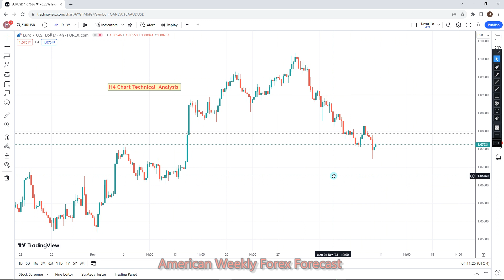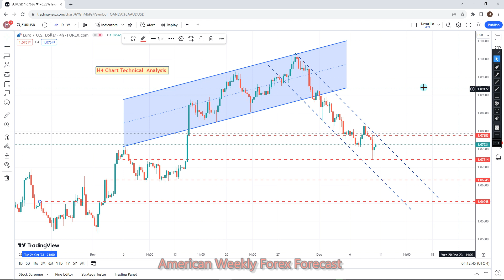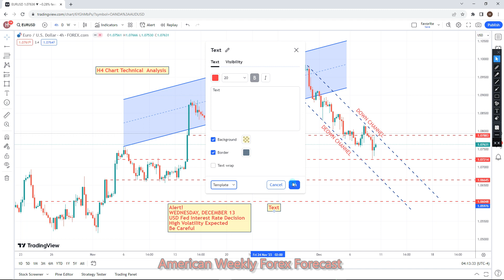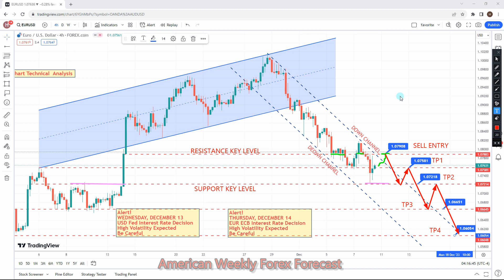EURUSD 11 TO 15 Dec 2023 American Weekly Forex Forecast